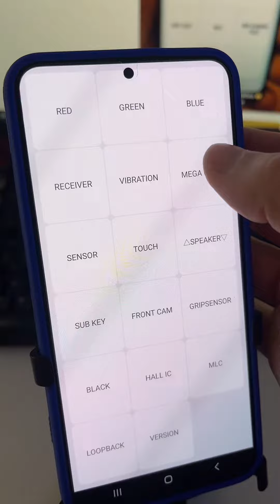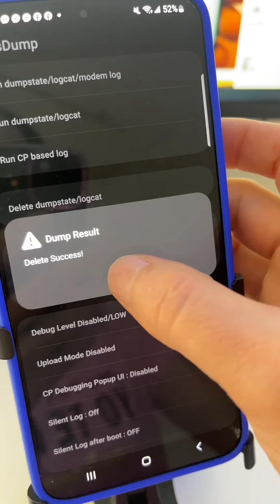Los 3 Codigos Mas Poderosos Del TELÉFONO eliannyanez yoteayudo tecnologia androidtips samsung #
Los 3 Codigos Mas Poderosos Del TELÉFONO